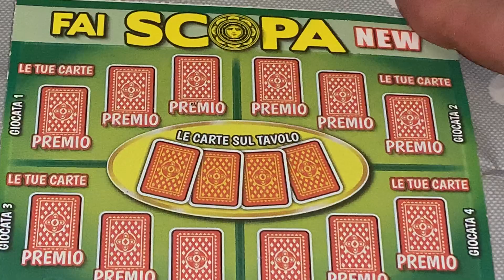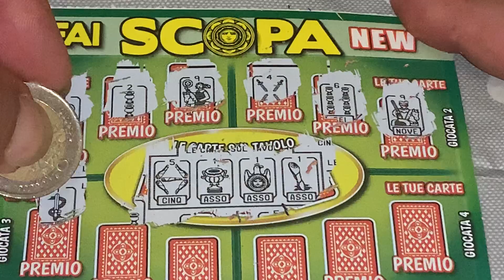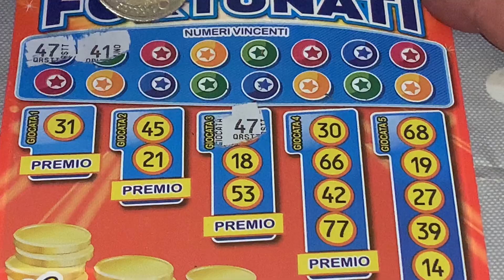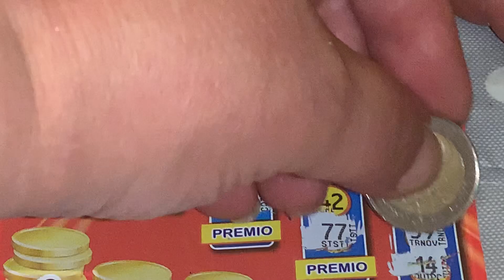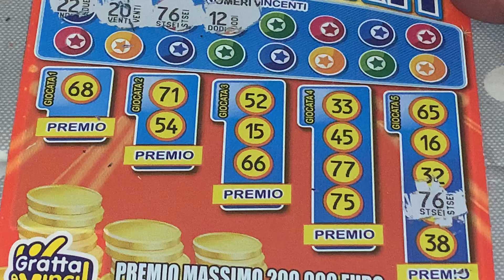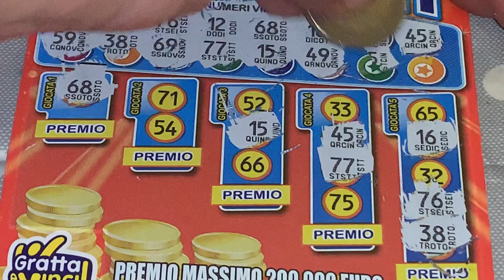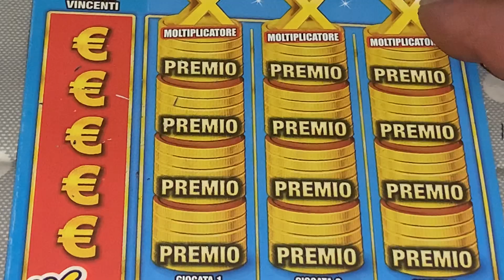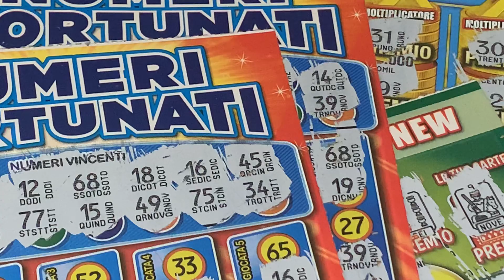Un po’ di fortuna?🍀🍀😘👋